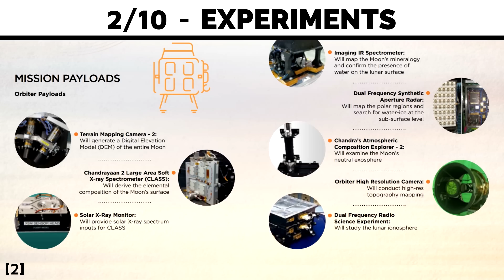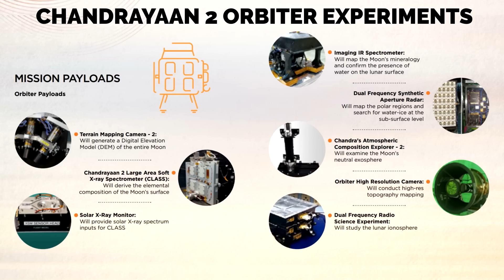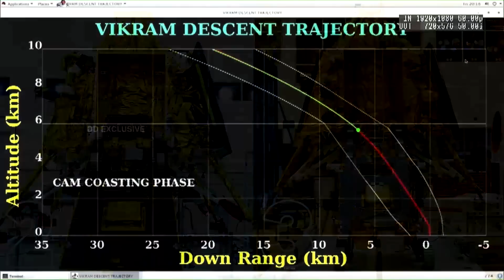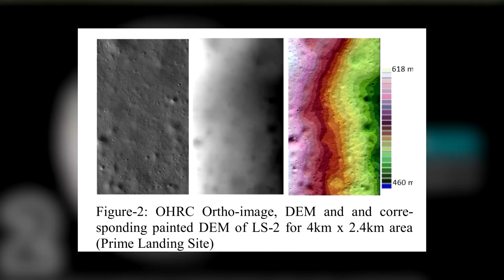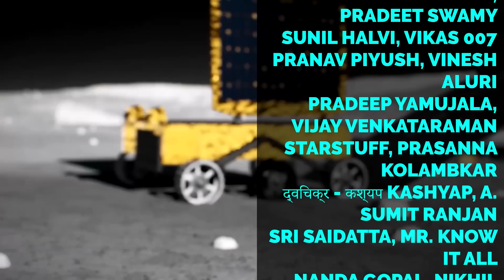Chandrayaan 3 vs Chandrayaan 2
Chandrayaan 3 update video where we discuss the differences from chandrayaan 3 pictures and find differences in vikram lander , launch date is around 12 July, chandrayaan 3 upsc. Going forward expect more in-depth videos on different topics on the spacecraft.

Timestamps
00:00 - Chandrayaan 3 differences
00:12 - Different Stack configuration
00:55 - Chandrayaaan 3 orbiter is low on experiments
01:42 -  front of lander changes
02:35 - Moar camera on chandrayaan 3
03:05 - How to identify chandrayaan 3's lander
03:24 - more fuel
03:40 - Engine gone
04:30 - LASERRRSSS!
05:05 - MORE POWER
05:40 - Chandrayaan 3 landing site
06:25 - the thing that breaks easily